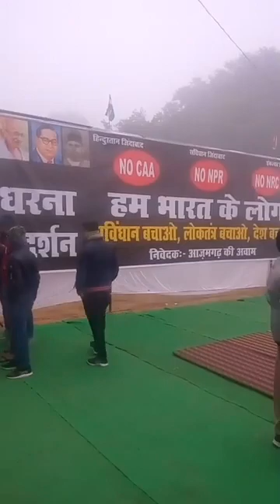Live: आज सुबह 10 बजे कर्बला के मैदान बदरका Azamgarh से असद आज़मी